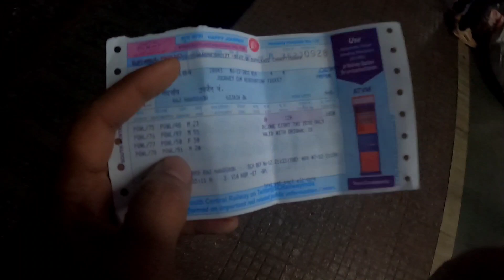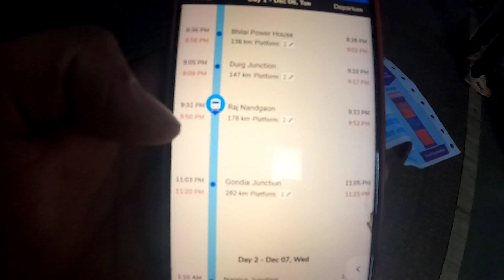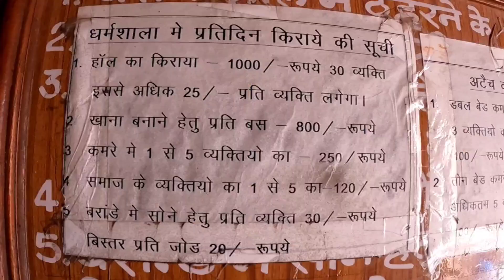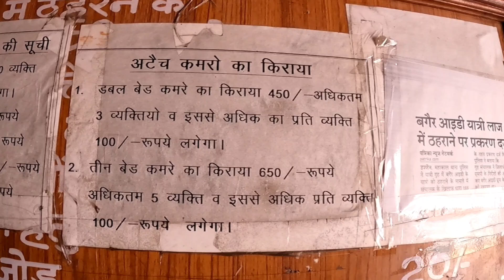😘chhattisgarh to ujjain/Mahakal by train ❤️ chhattisgarh se ujjain kase jayen💥Rajnandgaon to ujjain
how to reach ujjain,
hotel bookings in ujjain,
where to stay in ujjain,
where to eat in ujjain
mahakal road ujjain,
Mahakal darshan procedure,
ujjain Mahakal free darshan,
ujjain Mahakal paid darshan,
ujjain Mahakal bhasmarti darshan,
ujjain Mahakal aarti timings,
ujjain mangalnath mandir,
ujjain mahakal mandir darshan,
Ujjain kalbhairav mandir,
ujjain harsiddhi mata mandir,
ujjain 52 shaktipeeth,
Ujjain tour,
Mahakal ujjain
Ujjain darshan,
Ujjain mahakal temple timings,

mahakal darshan,
ujjain Mahakal Temple Complete Information,
Ujjain Tour Budget,
temples of ujjain,
Ujjain ke raja,
ujjain railway,
Ujjain ke mahakal,
ujjain darshan,
ujjain corridor,
ujjain mahakal aarti,
Ujjain mahakal bhasmarti,
Bhasmarti ujjain,
ujjain darshan,
ujjain city tour
ujjain mahakal

Mahakal corridor ujjain status
Mahakaleshwar corridor ujjajn
Mahakal corridor ujjain latest update
Mahakal corridor video 2022
Mahakal corridor inaugration
Mahakal lok ujjain, mahakal lok corridor
Mahakaleshwar corridor vlog
Ujjain mahakal corridor, ujjain corridor
Ujjain mahakal corridor latest update
Ujjain ke mahakal
Mahakaleshwar
Mahakaleshwar
mandir ujjain night view
live darshan
Mahakaleshwar jyotirlinga
Places to visit in ujjain
महाकाल कॉरिडोर उज्जैन ( उज्जैन महाकाल कॉरिडोर (महाकालेश्वर
ज्योतिर्लिंग, महाकालेश्वर मंदिर उज्जैन )

🙏ujjain to omkareshwar🔥Ujjain Mahakal ke darshan karne ke bad Omkareshwar kaise jaen 🙏

Ujjain se Omkareshwar kaise jaen
Ujjain Mahakal ke darshan ke bad Omkareshwar kaise jaen
Ujjain to Omkareshwar by bus
bus se Omkareshwar kaise jaen
Ujjain se Omkareshwar bus se kaise jaen
Ujjain se Omkareshwar jaane ke liye bus kahan milegi
ujjain mahakaleshwar tour guide
ujjain trip guide by yatra vats
ujjain mahakaleshwar
ujjain tour plan
ujjain tour after lockdown
ujjain Budget trip itenary
ujjain tour package
उज्जैन महाकालेश्वर
ujjain bhasmarth arti
kal bhairav ujjain
ujjain kumbh mela
ujjain mahakl bhasm aarti
ujjain mahakal status
ujjain mahakaleshwar tourist places

How to reach Omkareshwar jyotirling from Ujjain
Ujjain to omkareshwar bus service
Ujjain to omkareshwar
cab
ujjain to omkareshwar from bike
इस वीडियो में हम आपको बताने जा रहे हैं कि आप उज्जैन से ओंकारेश्वर
ज्योतिर्लिंग कैसे पहुँच सकते हैं, उज्जैन शहर से ओंकारेश्वर-ममलेश्वर
ज्योतिर्लिंग तक पहुँचने के लिए क्या साधन हैं, कितनी कीमत लगेगी, कितना
समय लगेगा, कैसा है उज्जैन से ओंकारेश्वर के लिए बस सेवाएं, कहां से
आपको बस मिल सकती है, बस का टिकट कितना होगा और सबसे
महत्वपूर्ण बात यह है कि आप एक दिन में महाकालेश ज्योतिर्लिंग और
ओंकारेश्वर ज्योतिर्लिंग को कैसे कवर कर सकते हैं ?
In this video we will going to tell you that how you can
reach Omkareshwar Jyotirling from Ujjain, What are the
modes for reaching Omkareshwar-Mamleshwar jyotirling
from ujjain city, How much price it would take, how much
time it would take,how is the bus services from ujjain to

ujjain mahakaleshwar
ujjain tour plan
ujjain tour package
उज्जैन महाकालेश्वर
ujjain bhasmarth arti
kal bhairav ujjain
ujjain kumbh mela
ujjain mahakal status
Ujjain to omkareshwar
Ujjain to omkareshwar bus services
Ujjain to omkareshwar cab services
ujjain to mamleshwar
ujjain to Indore
Ujjain to omkareshwar jyotirling
Mahakaleshwar and Omkareshwar jyotirling in one day